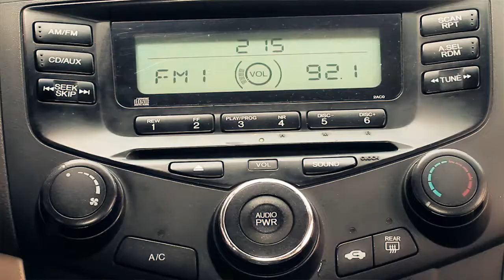FanMilk Advert Freeze & Kaylah of CoolFM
Daddy Freeze and Sexy Kaylah Feature in the new Fan Royale commercial.check this out.